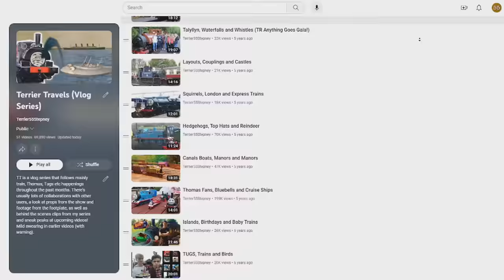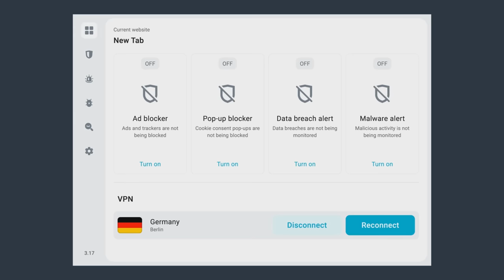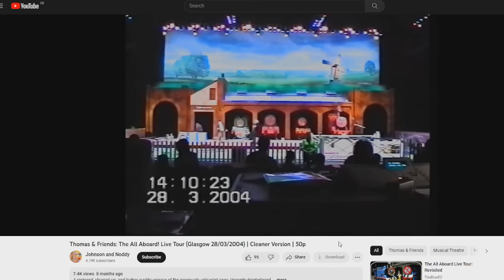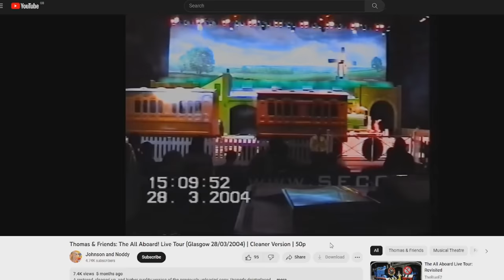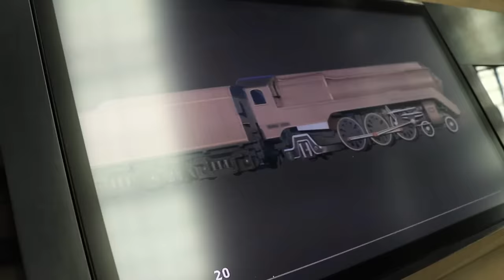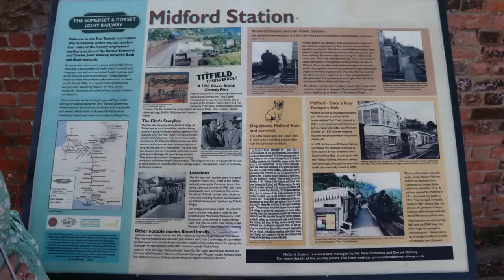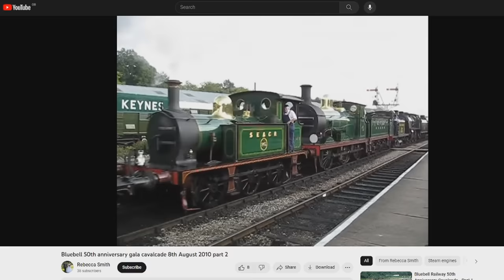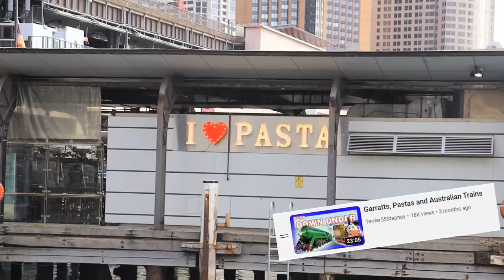Top 10 BEST Railway Moments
Celebrating 50 Terrier Travels vlogs, join as we look back on my fondest and best memories from being obsessed with trains. There's some surprises in this list, it's not even all railways, but many of these special occasions have shaped my interests and hobbies and I hope inspire you to have your own Railway Adventures.